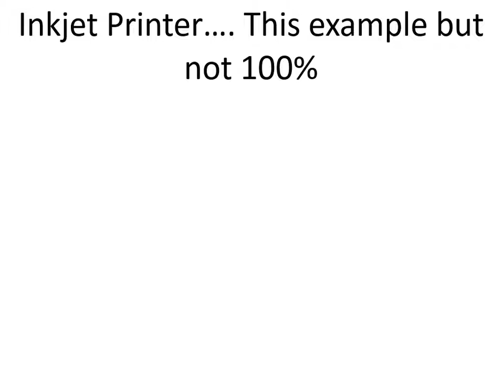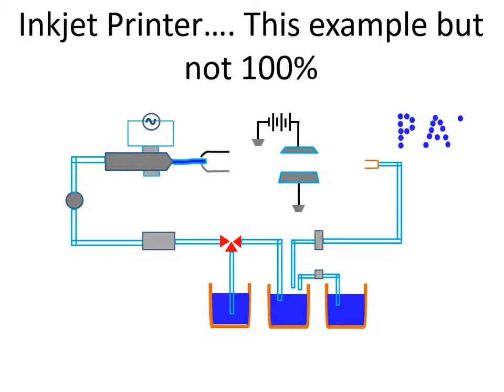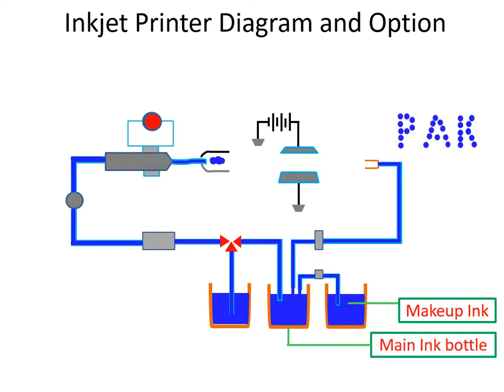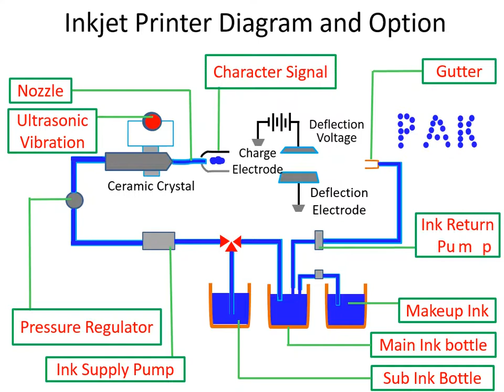Inkjet Printer Simple but Knowledge full Animation Video (Output Devices)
Inkjet Printer  Animation Video

All parts name of inkjet printer
Inkjet Printer Diagram and Option, Nozzle, Ultrasonic Vibration, Pressure Regulator, Ink Supply Pump, Sub Ink Bottle, Main Ink bottle, Makeup Ink, Supply Pump, Ink Return Pump, Gutter, Gutter, Character Signal, Ceramic Crystal, Charge Electrode, Deflection Electrode, Deflection Voltage diagram